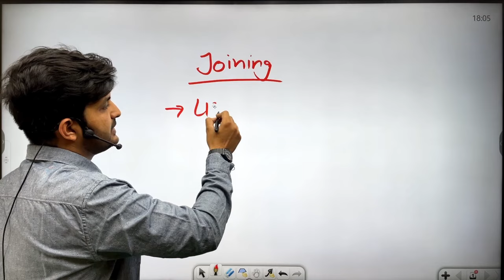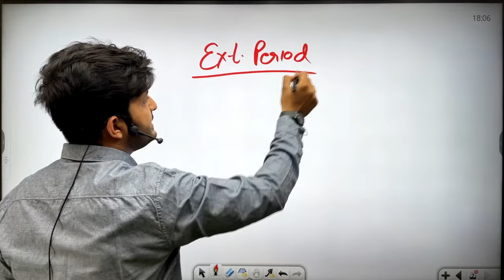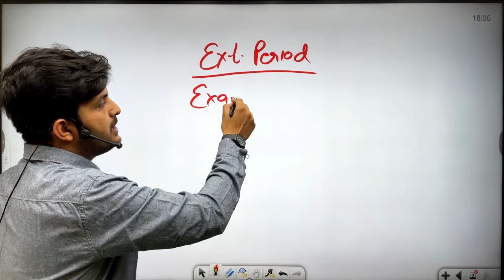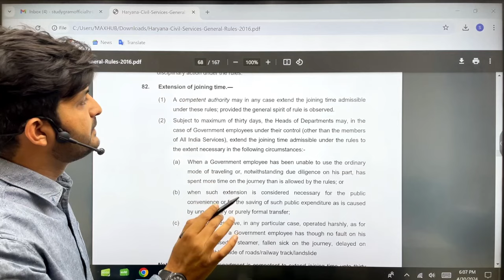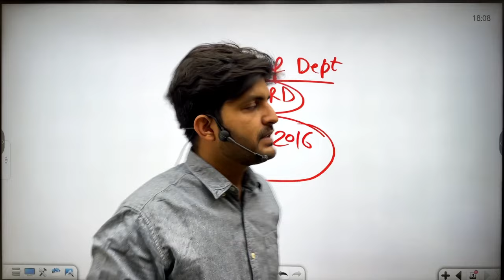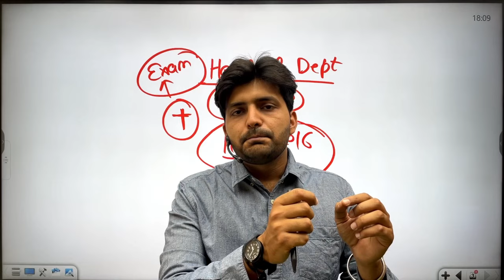GROUP-D COMMON CADRE JOINING UPDATE || EXTENSION RULES ? || SALARY ?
Hello Dosto, I am Prince Dhiman. I have Cracked Multiple Government Exams And through this platform i am sharing my knowledge and experience that I have Gained Over The Years.

BOOKLIST
Rural Marketing/Haryana Economy/First Aid/Road Safety👇

 ns